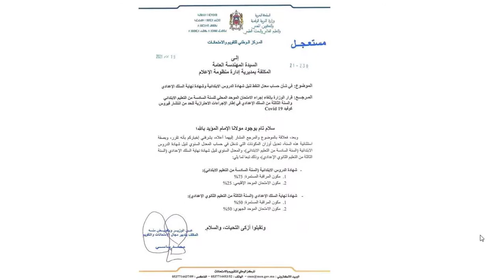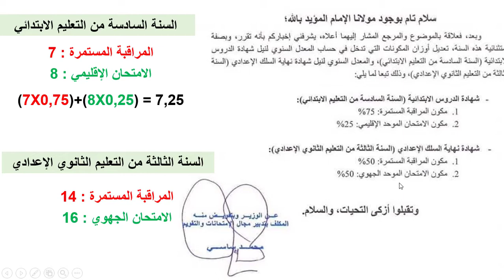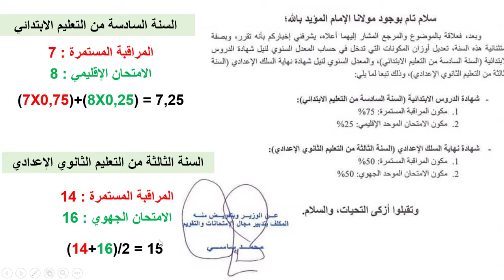طريقة حساب المعدل السنوي للثالثة إعدادي والسادس ابتدائي